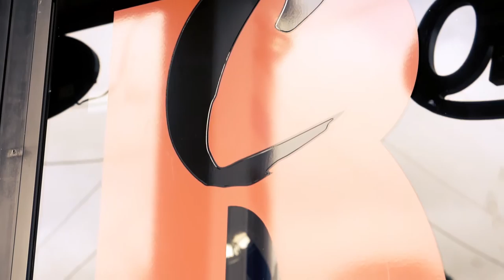Red carpet barber shop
Red carpet barber shop fayetteville